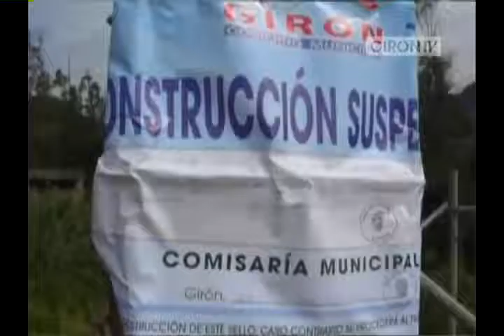Por no contar con permisos, Municipio suspende obra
En el ingreso hacia la rivera del Rio Chorro junto al puente principal de llegada a Girón, donde cada jueves de Corpus Cristi se realiza el baño de sanación en horas de la madrugada, a decir de José Pauta, un grupo de personas iniciaron la construcción de un arco de concreto, con el objetivo de dar realce al sitio e impedir que vehículos ingresen al lugar.
Los trabajos iniciaron la semana anterior, pero ante la falta de permisos municipales, el jueves 23 de mayo el comisario municipal Jorge Alvear procedió a colocar los sellos de suspensión de la obra, alertando las consecuencias que podría acarrear el incumplimiento, sin embargo el trabajo continuó los días siguientes. Web